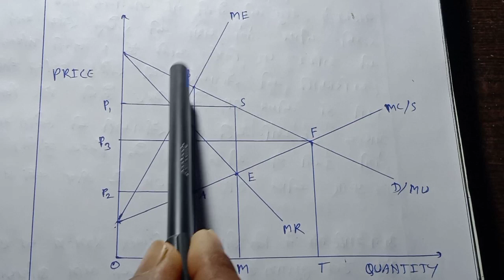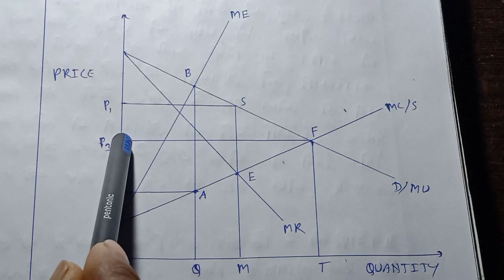Bilateral Monopoly|| द्विपक्षी एकाधिकार